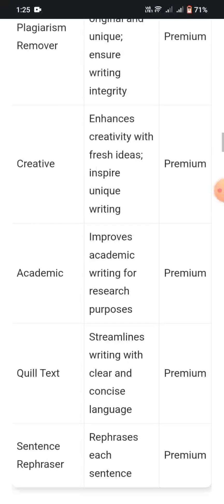Paraphrase Sentences with Paraphrasing Tool AI AI-Powered Tool | Paraphrasing Tool AI Demo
In this AI Demo, we'll be showcasing Paraphraser, a revolutionary AI-powered tool that can help you quickly and easily rephrase any sentence. Paraphraser's algorithms are designed to help you express your ideas in your own words without compromising the original meaning.